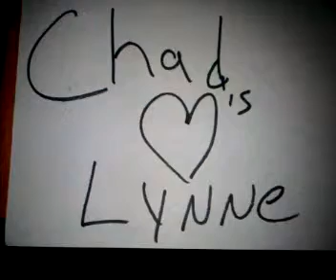Chad loves lynne